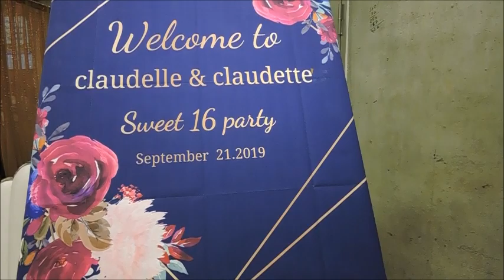The Twins Birthday Celebration in Finland (Claudelle & Claudette) Part 1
Sweet 16 : The Twins birthday celebrations in Helsinki (Claudelle & Claudette)